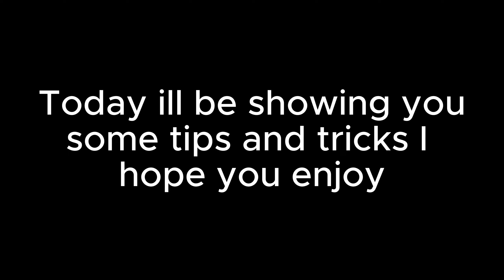Dying Light 2 Tips an Tricks After patch 1.12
Today ill be showing you some tips and tricks after the latest patch I hope you enjoy